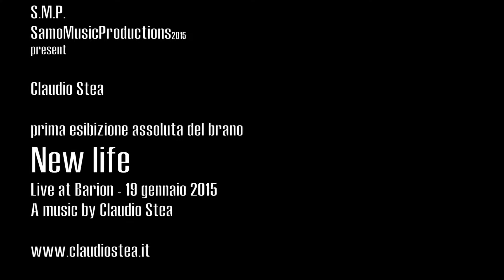Claudio Stea - New life (Barium 2015)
SamomusicProductions2015 presenta: Claudio Stea - New life - live at Barium - Bari - 19 Gennaio 2015 - Esibizione durante la presentazione del nuovo libro dello scrittore Gianrico Carofiglio.
Tutti i diritti riservati SIAE